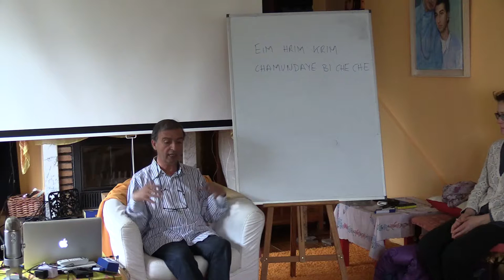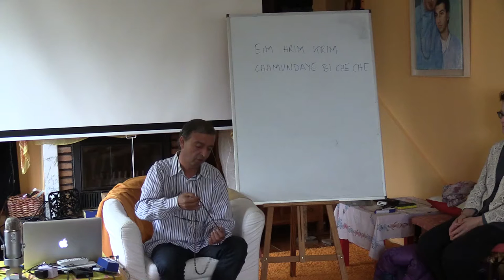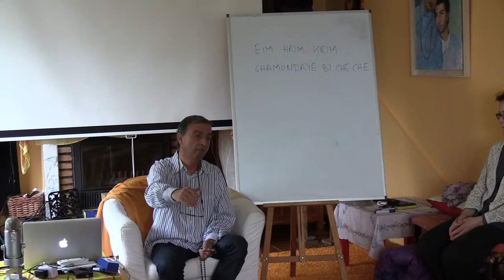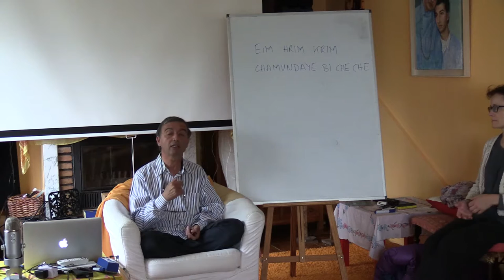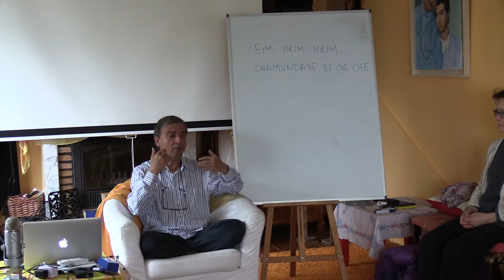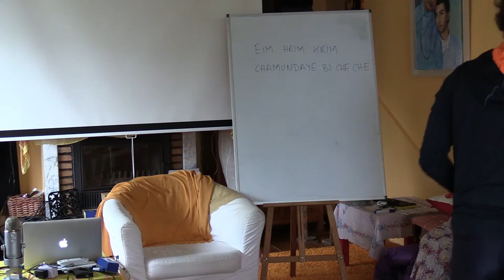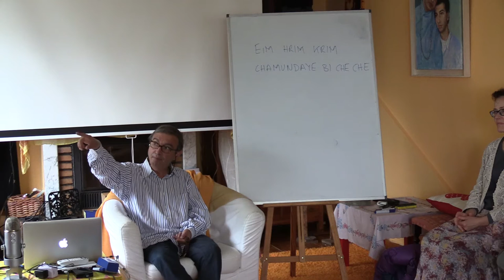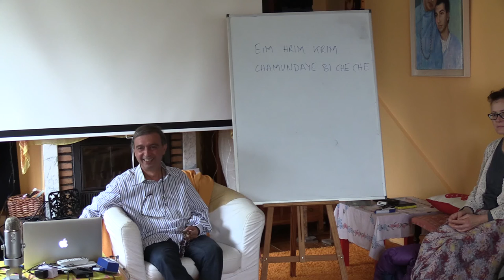San Juan de la Cruz Ashram Julio 2016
Curso de meditación y mindfulness por Raman Leonato.

Curso método teórico-práctico para introducir gradualmente la meditación y mindfulness en la vida cotidiana. Está basado en la metodología que desarrolló el filósofo, poeta y maestro de yoga hindú Gururaj Ananda Yogi . Este método está diseñado para el estilo de vida occidental y se adecua de forma individual a las necesidades de cada persona. Es fácil y eficaz para acceder a todos los beneficios que la ciencia ha atribuido a estás prácticas y combina un set completo e individualizado de prácticas formales e informales de meditación.

El método que enseñamos incluye todas las prácticas que se enseñan habitualmente en los cursos de mindfulness basados en el protocolo MBSR y diversas técnicas y elementos adicionales que lo hace posiblemente uno de los mejores métodos de meditación que se enseñan hoy en el mundo. Con técnicas asequibles, fáciles, y agradables de practicar; y con unos resultados que se perciben desde el primer momento.